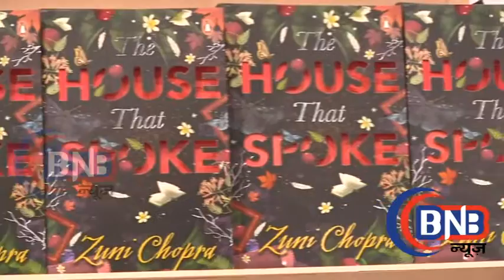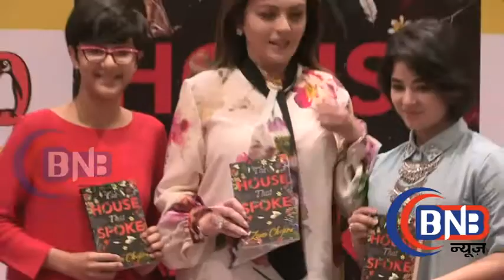The House That Spoke New Book Launch with The Dangal Girl Zaira Wasin,दंगल गर्ल ज़ायरा वासिन पोहोची